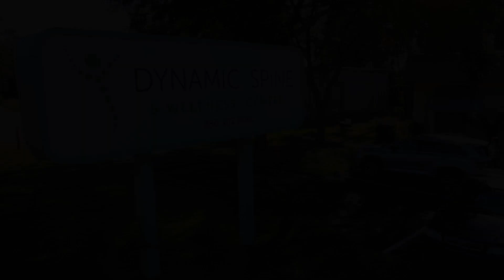Chiropractic Breakthrough Results without Surgery or Medication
This video was produced for another Chiropractic Physician client who specifically targets and studies the nervous systems of his patients. Working with each person's individual body and condition, addressing the physical issue at hand, we want to reduce or eliminate the need or reliance on medication or surgery whenever possible.

Video Produced by: Johnson Productions - Full Service Creative
Audio/Video Production, Photography, Graphic Design, Podcasting & More